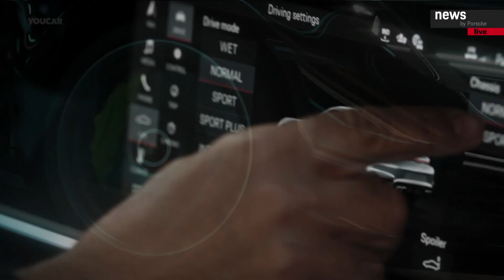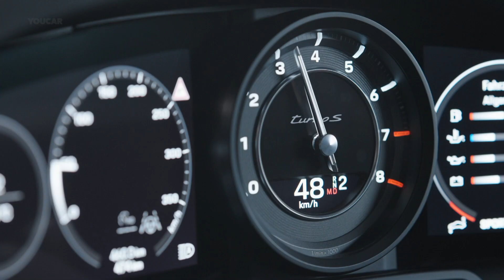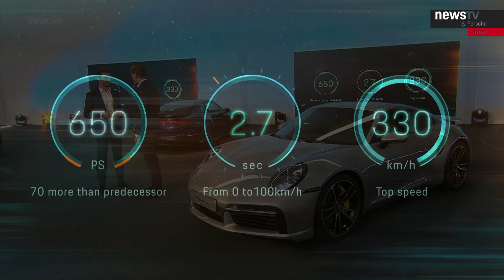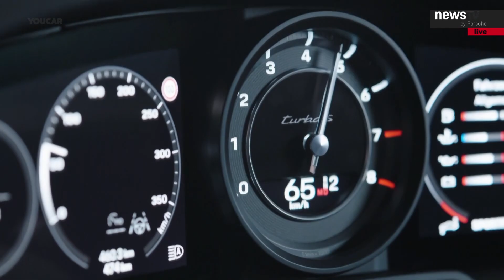PORSCHE 911 TURBO S 992 FULL DETAILS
As the 2020 Geneva Motor Show has been canceled, Porsche is presenting the new 911 Turbo S with a live stream premiere.

New 3.8-litre boxer engine with two VTG turbochargers delivers 650 horsepower and 800 Nm of torque. The Turbo-specific 8-speed Porsche Doppelkupplung (PDK) cuts the sprint from 0 to 100 km/h (62 mph) to 2.7 seconds (0.2 seconds faster), while top speed is unchanged at 330 km/h (205 mph).

The Porsche 911 Turbo S Coupé will be available in Germany at a price of €216,396 including country-specific equipment and 19 per cent VAT. The 911 Turbo S Cabriolet will be priced at €229,962.